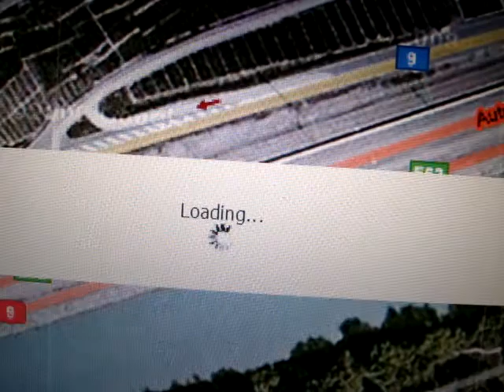SBB SION bis SIERRE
Fahrtstreckenteil